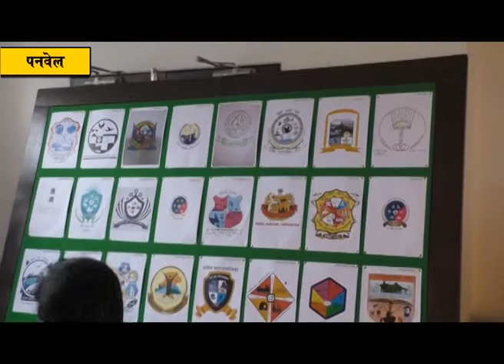महापालिका प्रशासनाचा मनमानी कारभार; बोधचिन्ह अनावरण समारंभावर भाजपने टाकला बहिष्कार